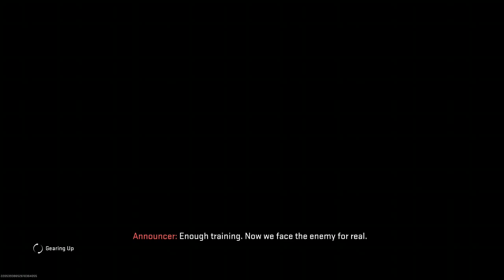CoD Modern Warfare 2 2022 WTF Moments Part 247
This is the series that shows you the game play from Multiplayer, DMZ, Plunder, Warzone, the Campaign, Etc that I got. Played with friends. So come and watch these videos.